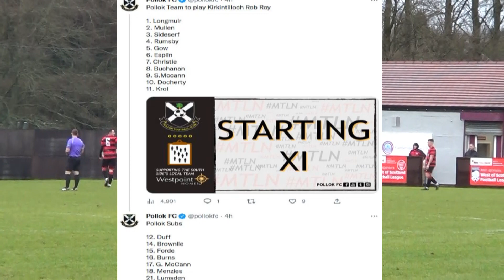Kirkintilloch Rob Roy v Pollok - 31st December 2022